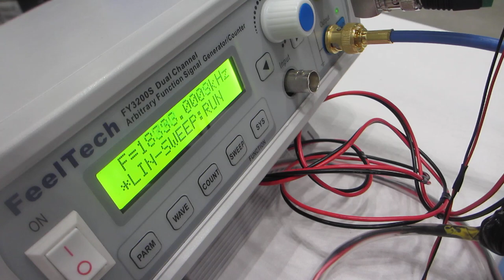超音波による化学反応をコントロールする実験（超音波システム研究所）